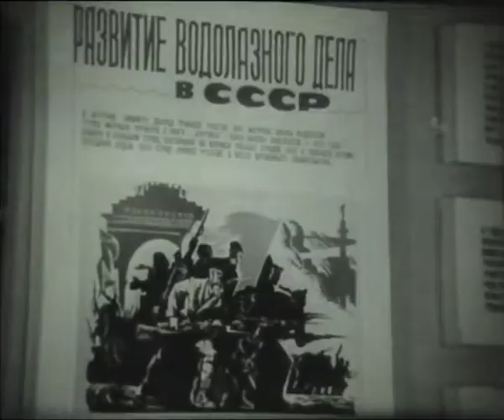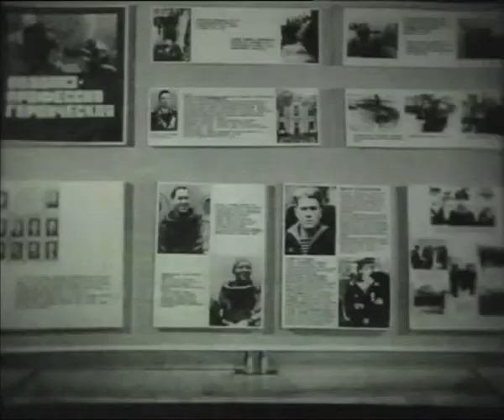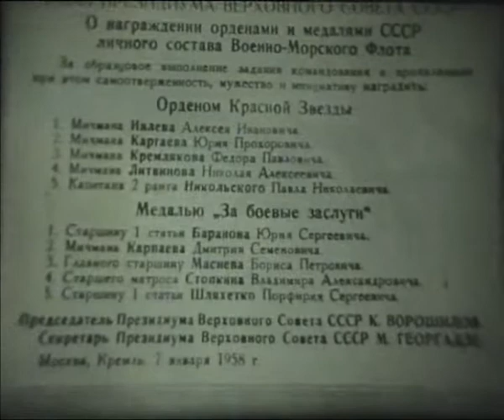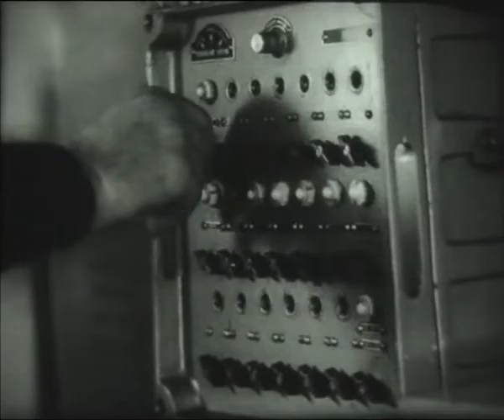Водолаз - профессия мужественных. Киноплёнка 35-мм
✅Спасибо!
✅Спасибо!

Страна: СССР
Жанр: документальный
Качество: VHSRip

Режиссер: Александр Гриберман

Фильм рассказывает о школе водолазов, которая находится в городе Севастополь

Фильм оцифрован с киноплёнки 35-мм из личного архива